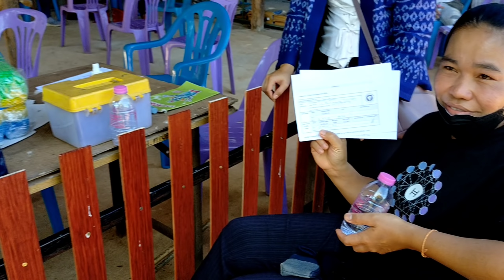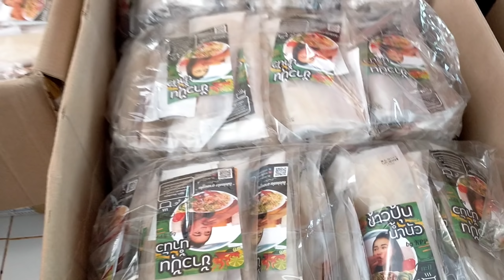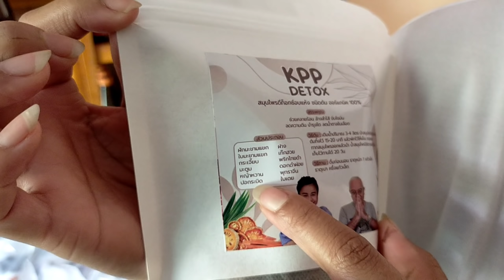จะโดนป๊าด่ามั้ยน๊า กลืนน้ำลายตัวเอง แต่มันจำเป็นจริงๆ ยอมเสี่ยงสักครั้ง#kppchannel #